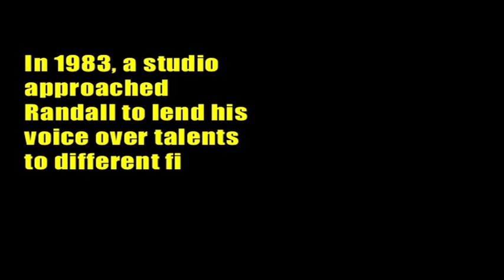Honey Badger's Randall: EXCLUSIVE: Found Movie VO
*** They're CURSING up a storm!!!

Approached by several movie studios to revamp existing audio to their film archives, Randall, over 20 years ago, was hired to lend his voice-over talents.  This montage comes from Randall's work which was recently discovered.

There is no other animal in the kingdom of all animals, as
fearless as the crazyass Honey Badger. Nasty as hell, it eats
whatever it wants and don't give a shit.